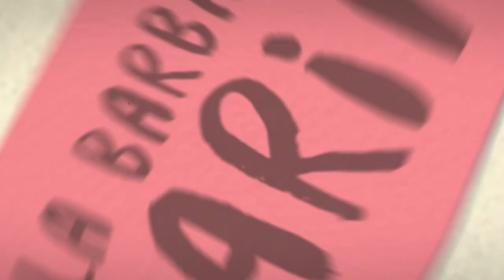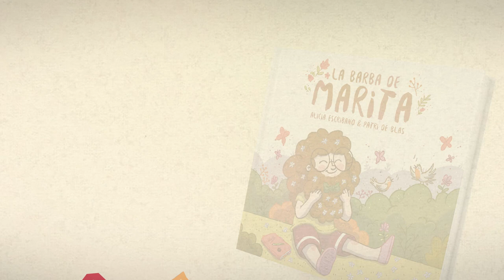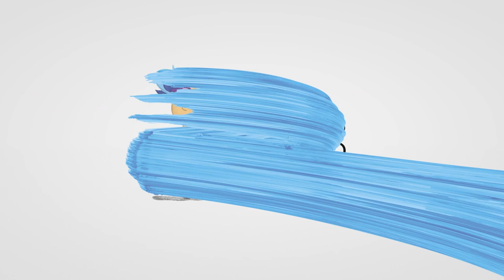LA BARBA DE MARITA (BOOKTRAILER)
Texto: Alicia Escribano.
Ilustraciones: Patri de Blas.
Editorial: Tu cuento y tú.